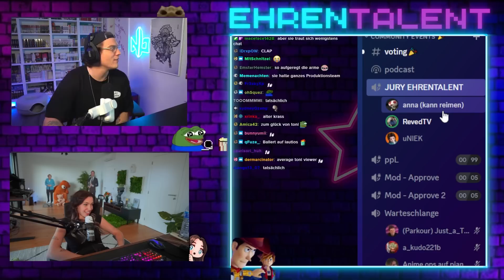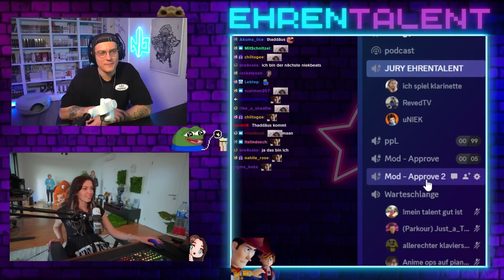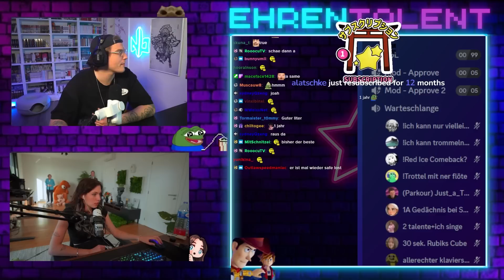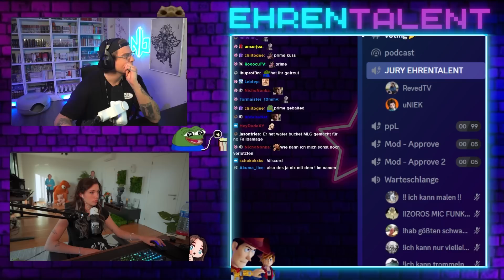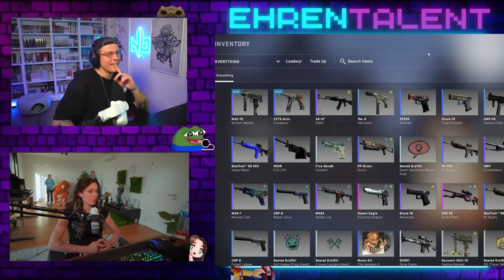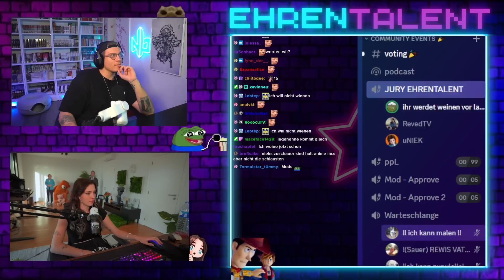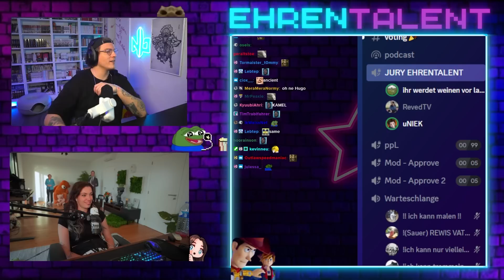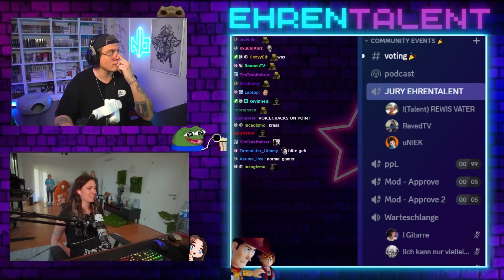Parkour und Saltos 🔥 | Das Ehrentalent mit @Reved (Teil 1) | Niekbeats